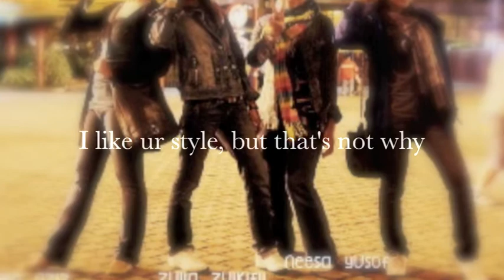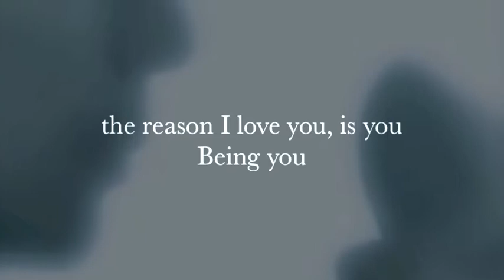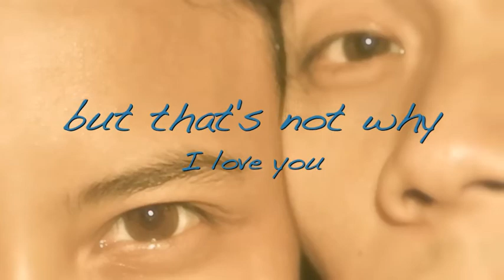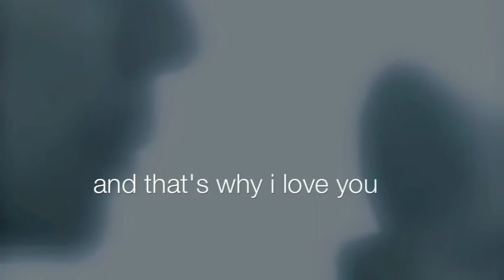I miss you.m4v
this song is performed by Avril Lavigne, my fav female artist :)

Sometimes life is tOo hard to be alone, and sometimes life is tOo goOd to be alone ^^ and u all are the kisses blown tO me by angels. Thank u so muCh.

apr4teen aka me,myself&Im